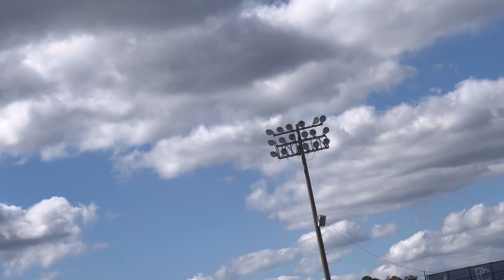LAST GAME OF THE SZNN !!…..| EMOTIONAL 🥹😰